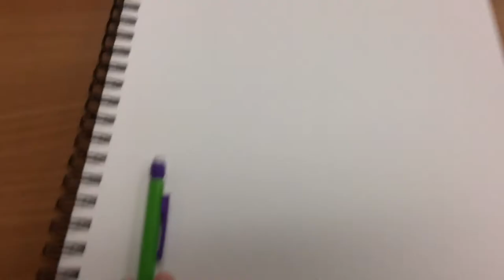A DAY IN MY COLLEGE LIFE📚HBU |Cari Vlogs🌺